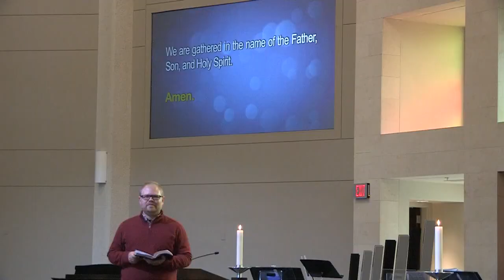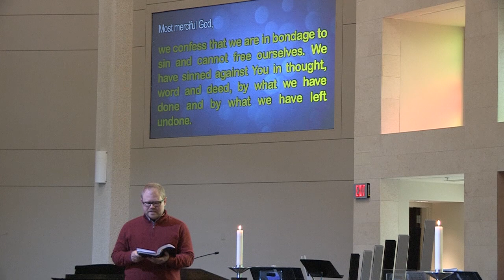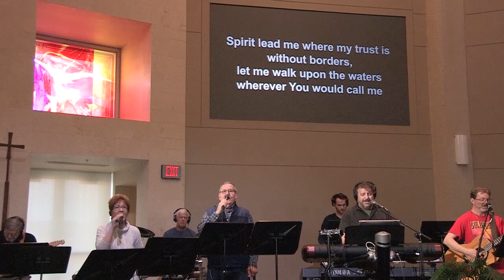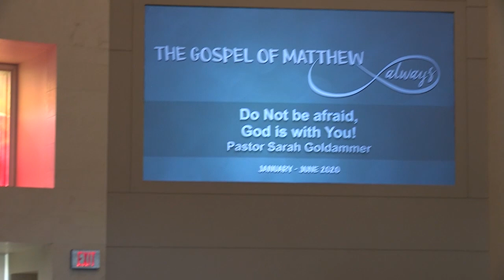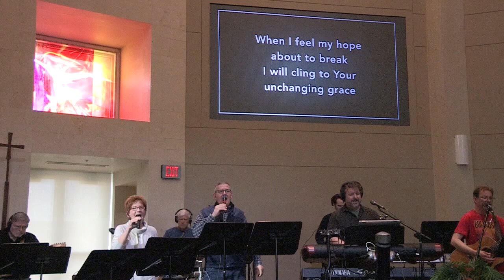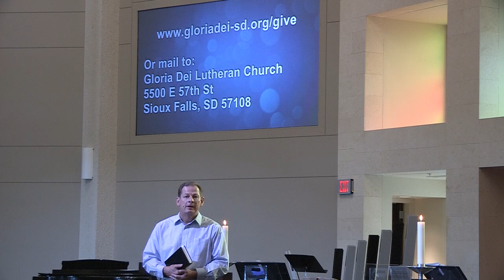Matthew: With You Always - Do Not be afraid, God is with You!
While We Are Paused
Sunday, March 29, 2020
Pastor Sarah Goldammer
Full Church Service

Matthew 14:22-33

Band Songs -
My Feet Are On The Rock
(covered under CCLI SongSelect and Streaming License)

Bells Piece -
In Faith the Triumph